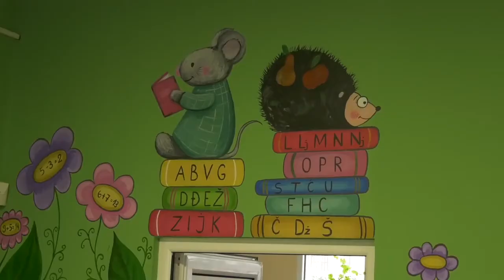Novi produženi boravak u OŠ "Olga Milošević"